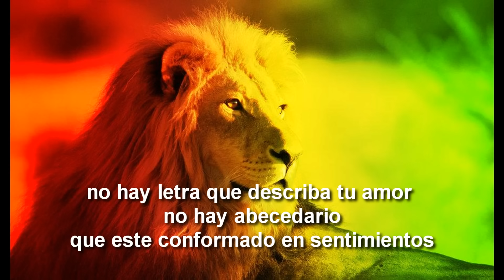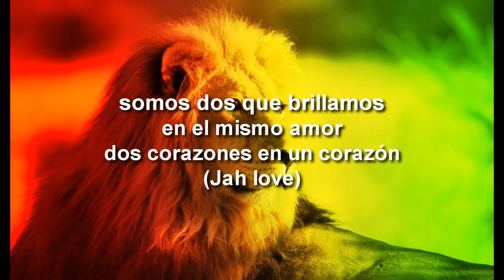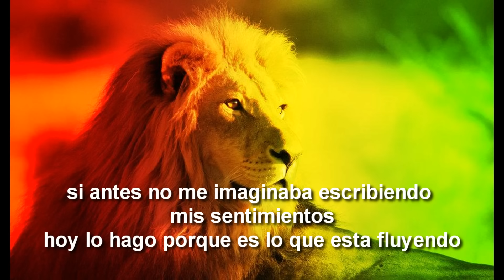Zona Ganjah - Dos Que Brillamos (con letra)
Canción: Dos Que Brillamos
Artista: Zona Ganjah
Álbum: Sanazion
Año: 2007
Género: Reggae Roots